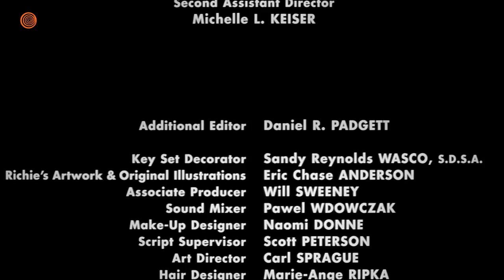This Will Change The Way You Watch ‘The Royal Tenenbaums’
The Royal Tenenbaums, Wes Anderson’s film about a family that knows a cowboy, is filled with tons of Easter eggs and incredible behind-the-scenes stories.